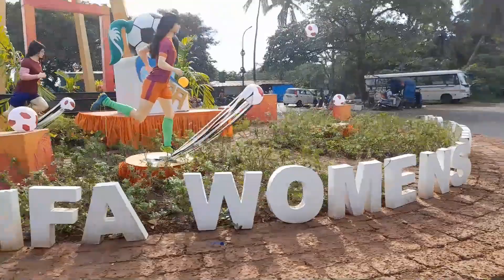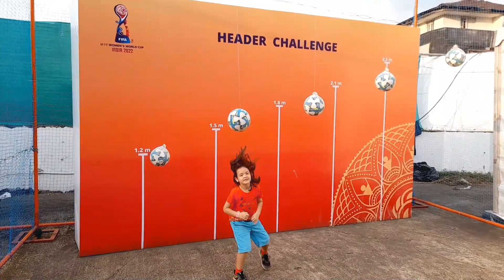First Time To a World Cup Match | FIFA U-17 WWC India 2022